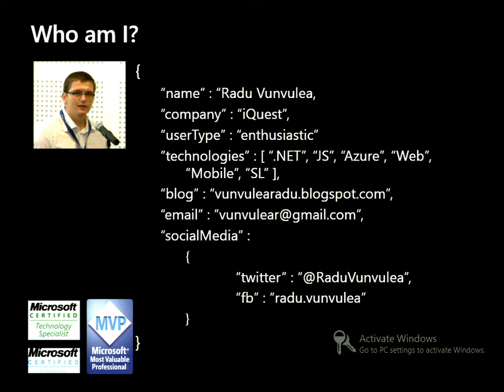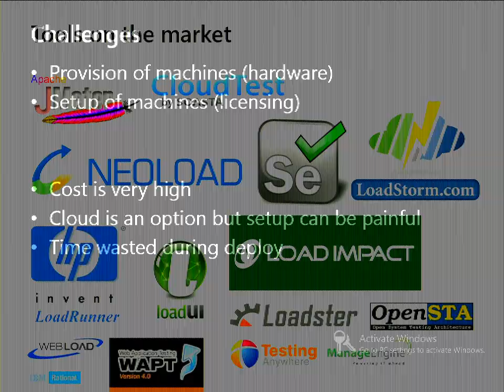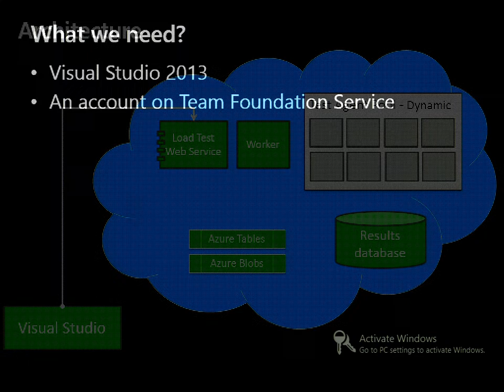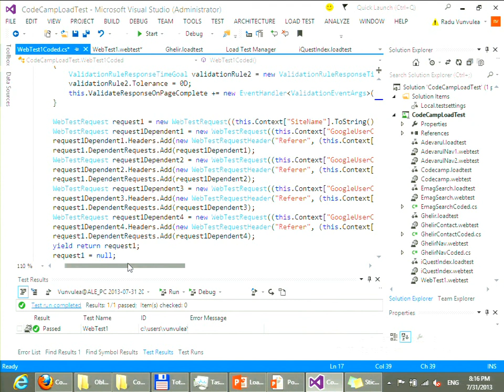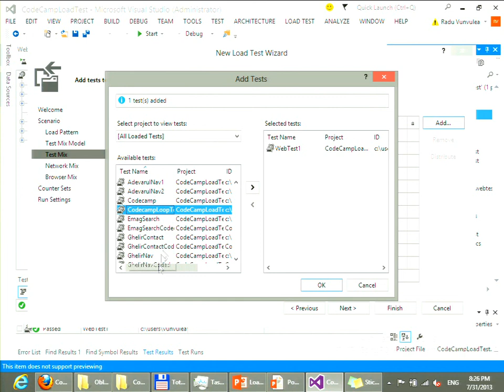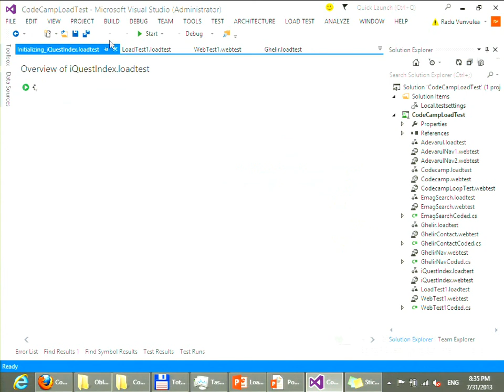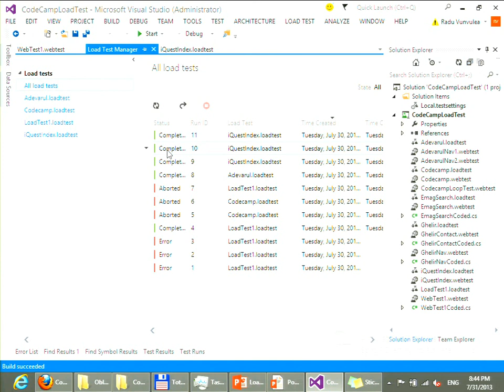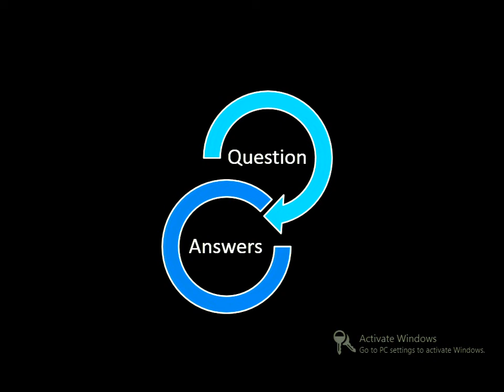Load Tests using Visual Studio 2013 and Cloud - Radu Vunvulea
In cadrul acestei prezentari o sa descoperim cum putem sa scriem si sa cream load teste pentru aplicatiile si serviciile web folosind Visual Studio 2013. In ultima parte a sesiunii o sa vedem cat de usor putem sa rulam aceste teste in cloud.
Speaker: Radu Vunvulea
Prezentare inregistrata la CodeCamp, Cluj-Napoca, 31 iul 2013